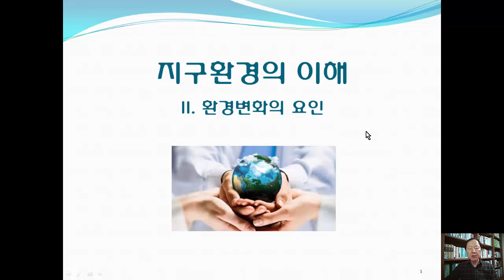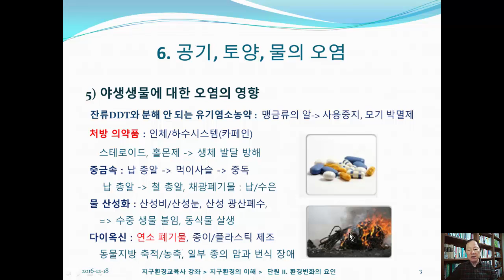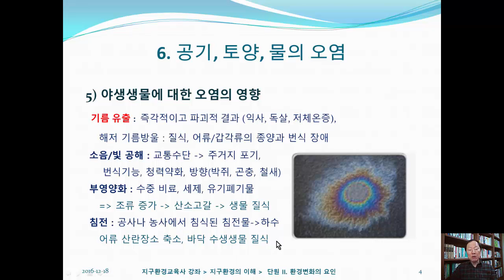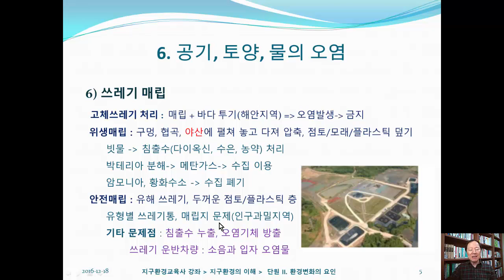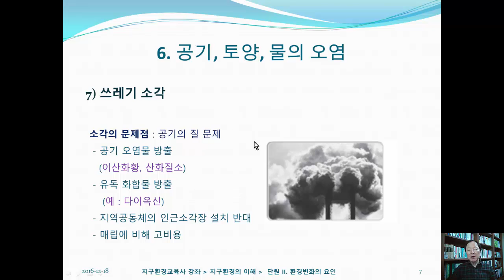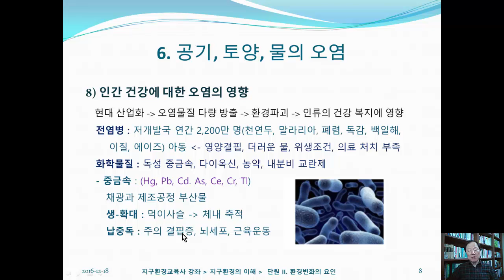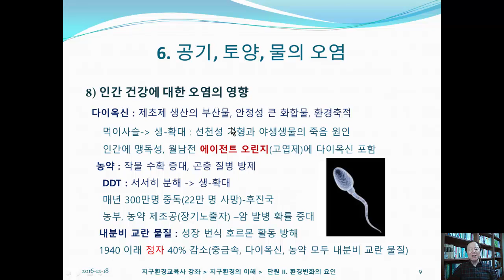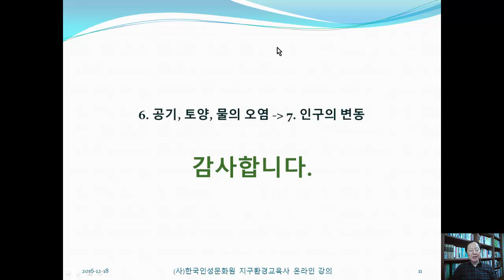E06 공기, 토양, 물의 오염 2